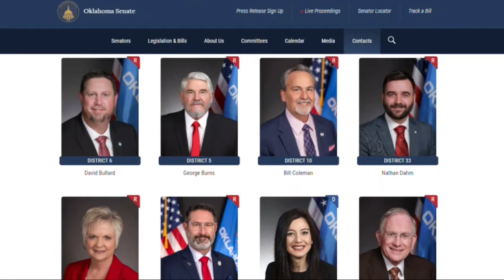'It's a very stupid move if he really is doing it': Senate claims Gov election interference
Tensions between the Governor and the Oklahoma Senate are boiling over, with accusations that the Governor is getting involved in upcoming primary races.